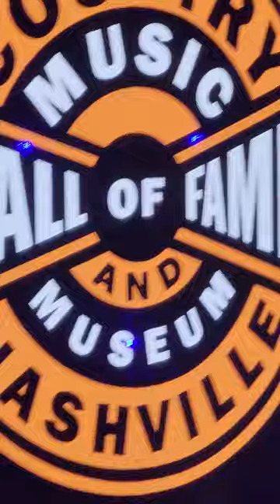Vince Gill, All for the Hall Concert, 3-30-2024,Tulsa, Go Rest High On That Mountain and Heroes